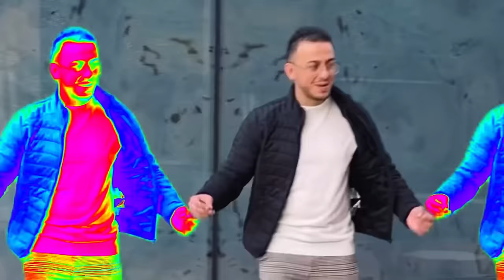Faik Rama - mir je Vesh mir je Shminku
Text Faik Rama

Musik Lili Rama

Video Arijan Rama

Të gjithat matrialet në ket Kanal jan të mbrojtura

faikrama28 tiktok